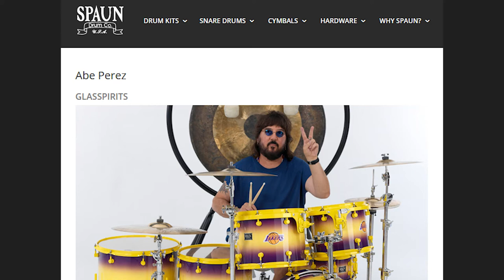Spaun Custom Drums | Abe's Gear Part 6: Glow in the dark Black Light Neon Green (2020)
This video is the fifth part of a series of 'Abe's Gear'.

JOANNA’S GUITAR RIG
▸ Gretsch Silver Electromatic Guitar
▸ Gretsch Goldust Streamliner Guitar (link to white)
▸ Gretsch Red Firebird Guitar
▸ Fender Frontman Amp (link to similar, Champion)
▸ Fender Rumble Bass Amp
▸ D'Addario Electric Guitar Strings
▸ BOSS Octave Pedal
▸ BOSS Guitar Multi-Effects Pedal
▸ Realist Violin Pickup

ABE’S DRUM GEAR
▸ Remo Drum Head
▸ Promark Drumsticks
▸ LP Congas
▸ Meinl Cajon
▸ Roland Non-Slip Drum Rug

▸ Avid Pro Tools
▸ M-Audio Audio Interface
▸ M-Audio MIDI Keyboard
▸ iZotope Ozone Mastering
▸ Native Instruments Komplete
▸ KRK Rokit Monitors
▸ Rode NT1000 Condenser Microphone

REHEARSAL GEAR
▸ Shure SM57 Dynamic Microphone
▸ Shure SM58 Dynamic Microphone

VIDEO EQUIPMENT (USUALLY) USED
▸ Lumix GH4 4K Camera
▸ Olympus 45mm F1.8 Lens
▸ Manfrotto Compact Tripod
▸ Zhiyun Crane V2 Gimbal
▸ OUR COMPUTER & EDITING SOFTWARE
▸ iBuypower Gaming PC
▸ Adobe Premiere Pro Editing Software

VISIT OUR ENDORSEES / SUPPORTERS:
▸ Abe endorses Spaun Drums:

All songs from Glasspirits's album 'Mysteries of Rhythm' are produced & arranged by Glasspirits (Joanna Glass & Abe Perez). All songs written by Joanna Glass (c) 2015 BMI, except "Strangelove" (Martin Gore) and "Ritmos Del Ybra" (Abe Perez).

Glasspirits is an American rock band formed in Los Angeles, California, in 2014. The band was founded by guitarist and vocalist Joanna Glass and drummer Abe Perez.
Origin: Los Angeles, CA (2014)
Members: Joanna Glass, Abe Perez
Genres: Rock, Alternative Rock, Pop Rock, Progressive Rock, Experimental Rock
People also search for: